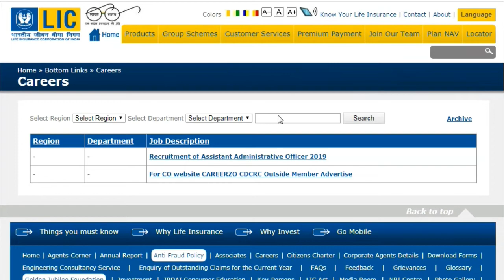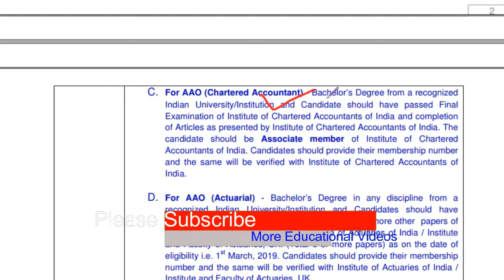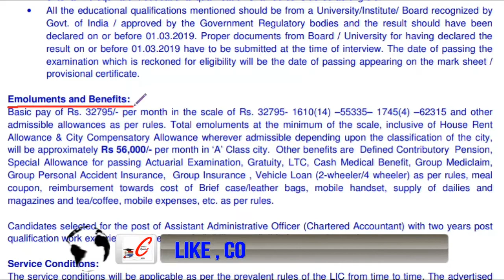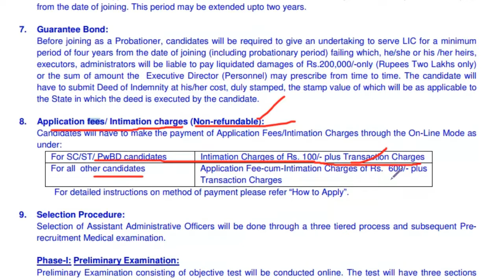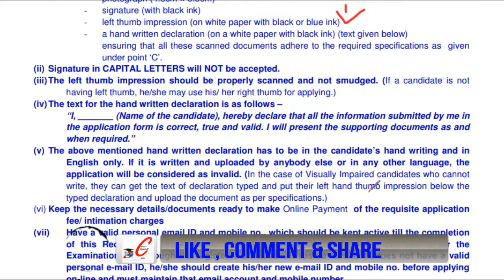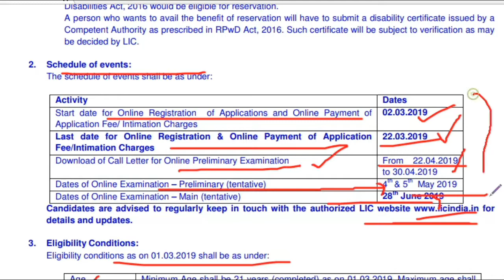जीवन बिमा निगम में भर्ती | LIC Recruitment | All India Vacancy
Life Insurance Corporation of India has released notification to fill Assistant Administrative Officer posts. The total numbers of vacancies are 590, LIC AAO Recruitment
Fellow me on Social Network